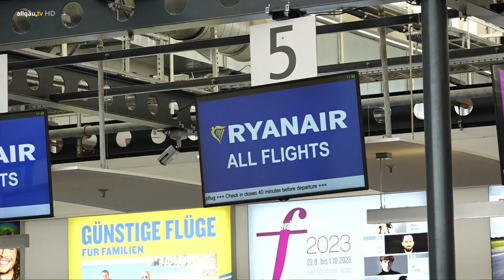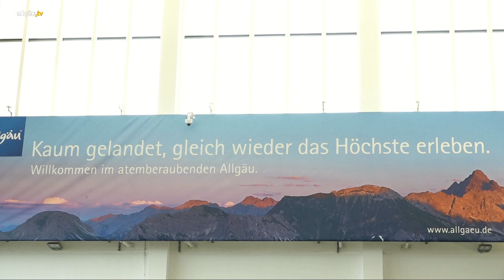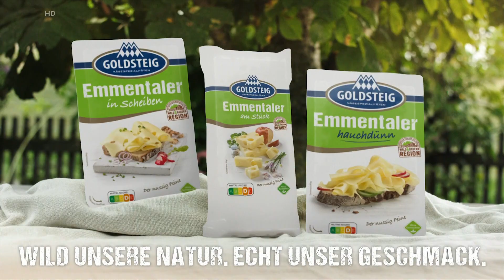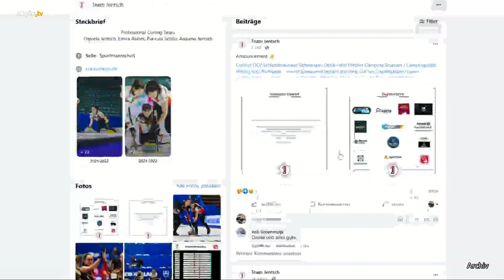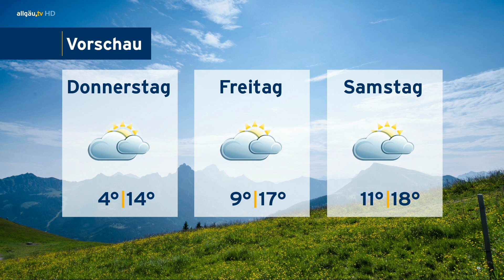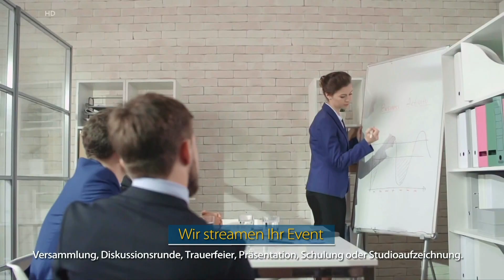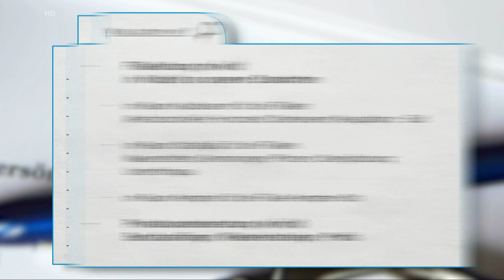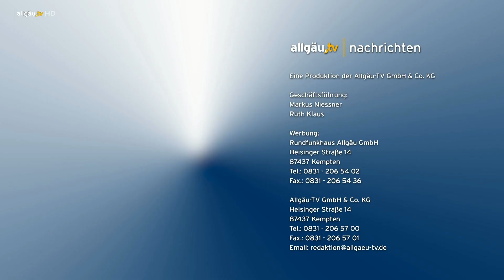Isabelle Weitnauer-Nohn mit den allgäu.tv Nachrichten - Dienstag, 16. Mai 2023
Isabelle Weitnauer-Nohn mit der aktuellen Nachrichtensendung vom 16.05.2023. Politik, Sport, Kultur, Menschen und Freizeit: die allgäu.tv Nachrichten geben einen täglichen Überblick über das Leben im Allgäu und aktuelle Nachrichten aus der Region.